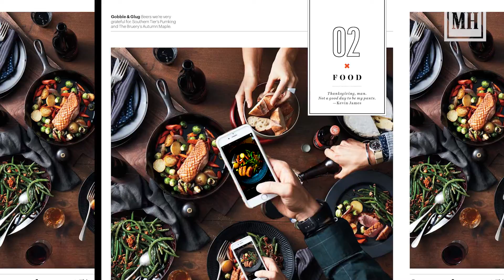November 2017 Issue Trailer